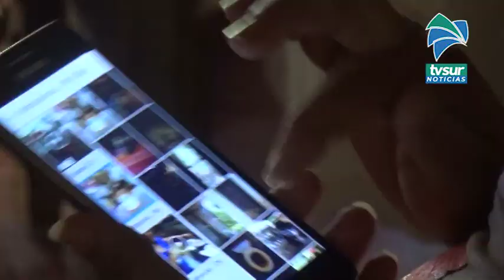Niña de 4 años salió ilesa , familiares definen como un milagro